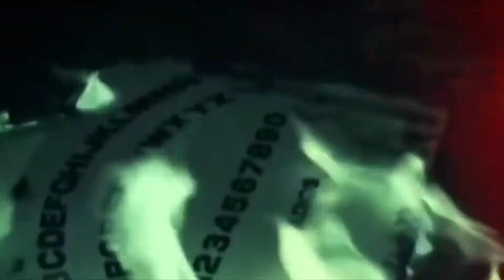Fantasmas de Japon captados en video.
El contenido de este vídeo para algunos podría ser ofensivo y la gente que participa solo son única y exclusivamente personajes y sentirse ofendido por ellos desvía el propósito del vídeo el cual es entretener.